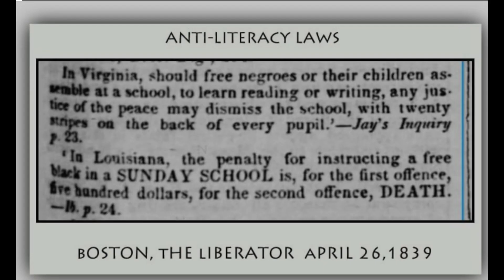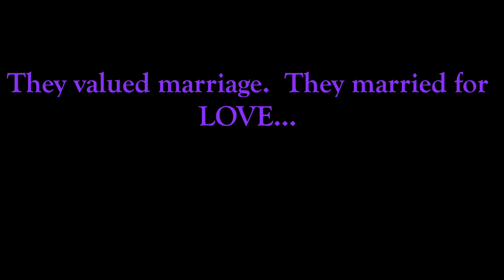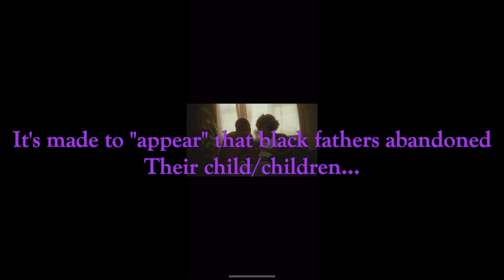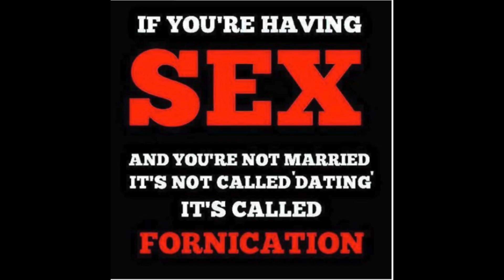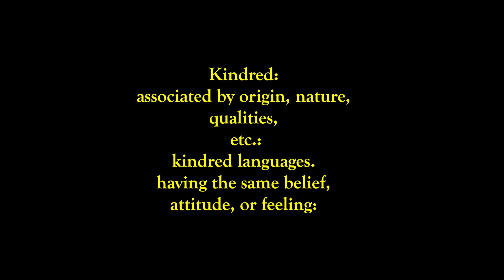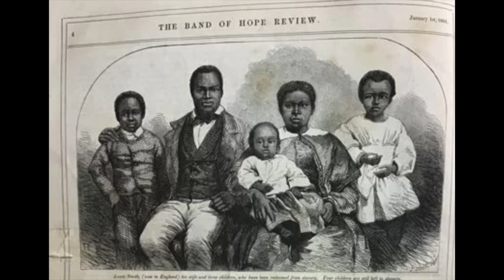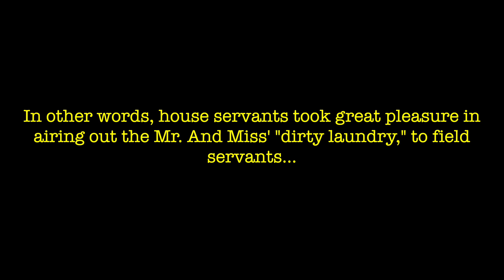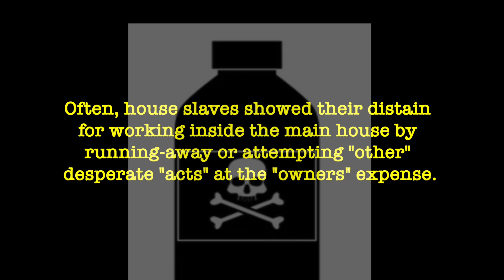Unlike Any Other Community - Raunchy? I think not!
The slave community was UNLIKE any other…

The plight of Black America is truly a story of triumph. Our hope and sense of community even during the most troubling darkest times in the complex, unequivocal history of Black America, was astonishing. If it were bottled and sold. The seller’s wealth would be unlike any others.